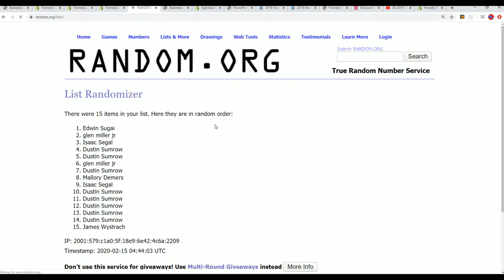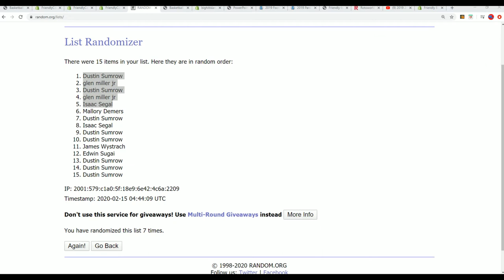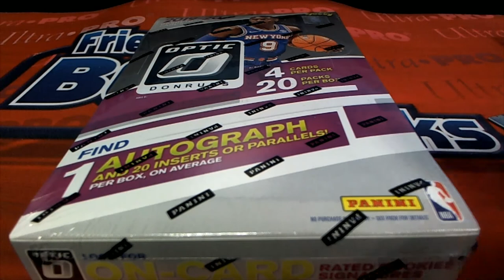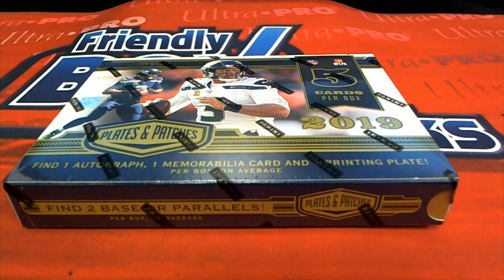2019 20 Panini Donruss Optic Basketball FILLER A ID 1920OPTICBSK102